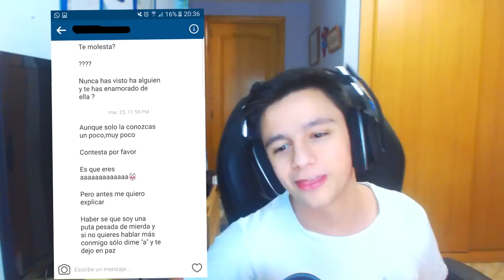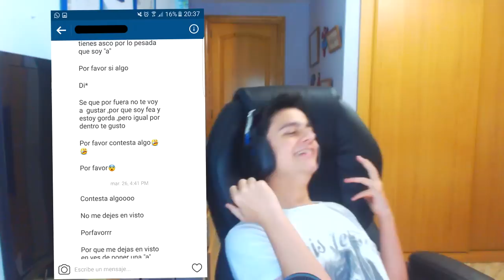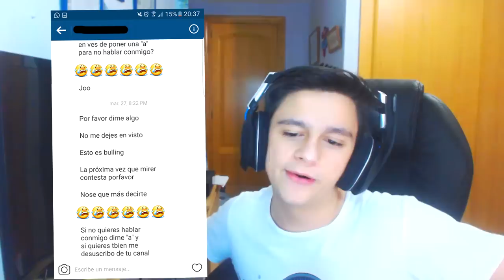NIÑA DE 14 AÑOS SE ENAMORA DE MI